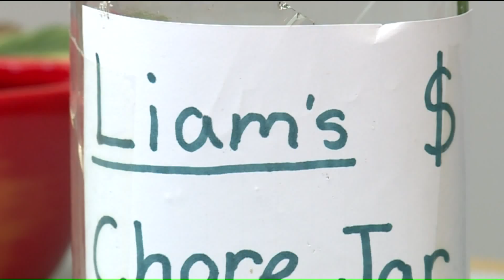Des Peres police surprise family after burglar steals children's tip jar money